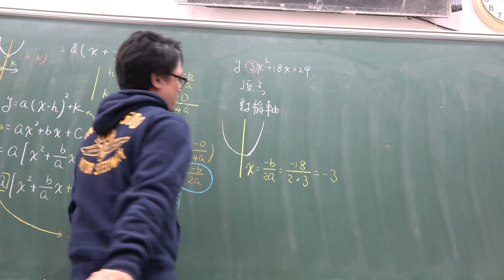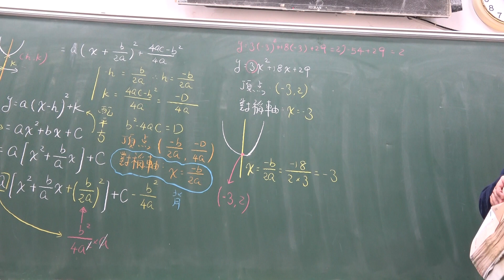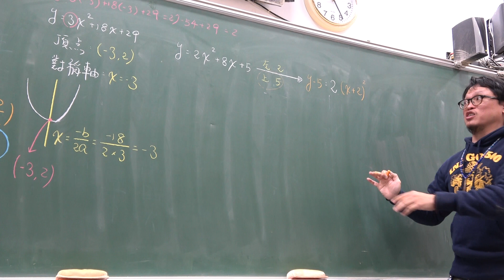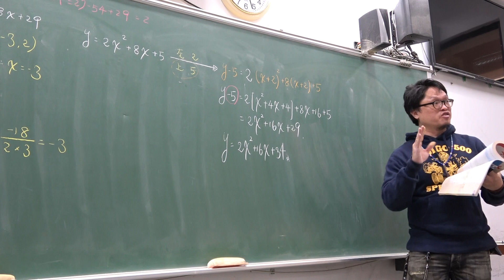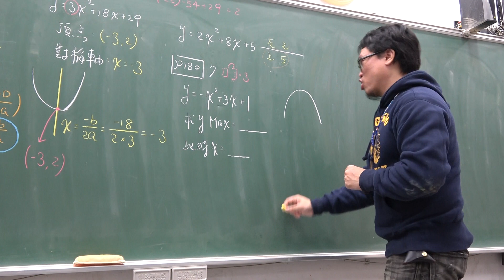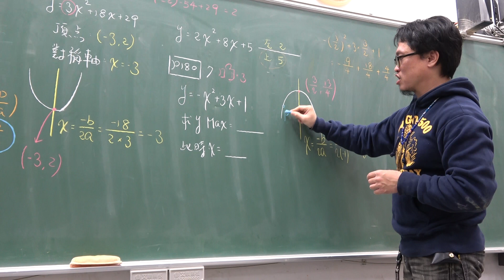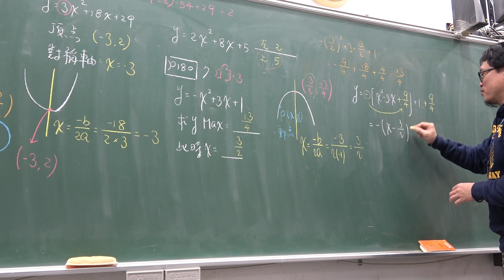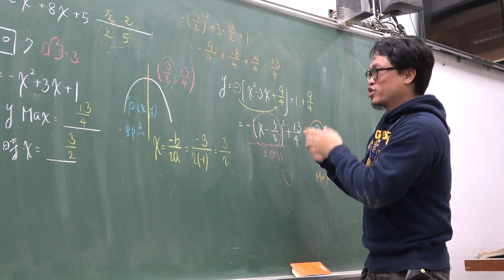高一上109第67堂｜二次函數求極值｜配方法｜對稱軸｜(2)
更新資訊請上FB粉絲團